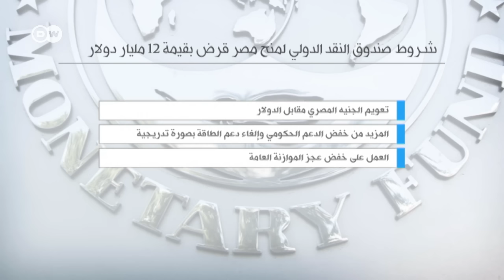لجوء القاهرة إلى صندوق النقد الدولي للاقتراض يثير جدلا واسعا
الخبيران الاقتصاديان مدحت نافع وناصر قلوون يناقشان تبعات لجوء القاهرة إلى صندوق النقد الدولي من أجل الحصول على قروض.